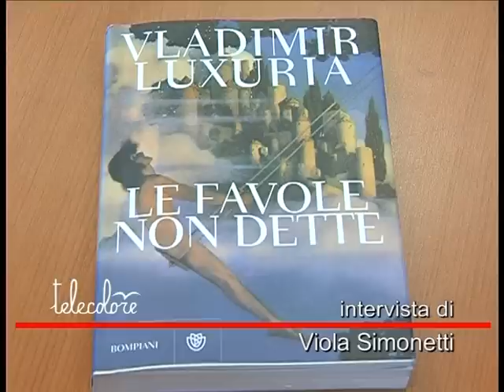TG 140311 Luxuria: lo scandalo è che qualcuno parli di diversità in una scuola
Replica a muso duro di Vladimir Luxuria al senatore del Pdl Cardiello